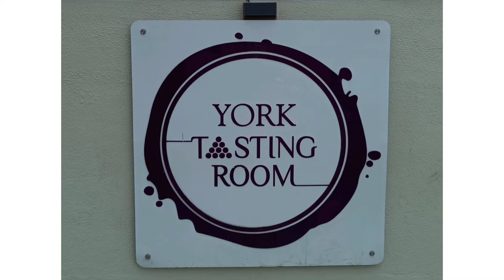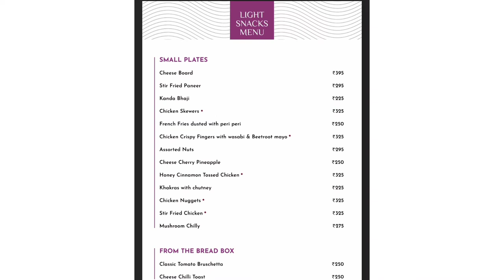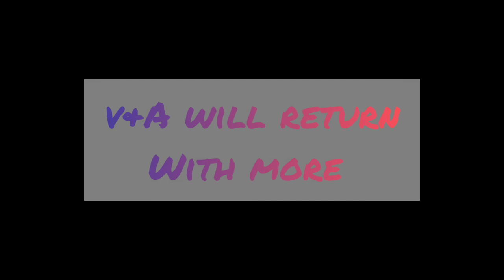York Winery | Nashik | Vlog 1 | AV Stories | Getting started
The York Winery

Always wear helmet while driving.

Nashik based York Winery, near Sula vineyards is known for its excellent wines from international grape varietals thanks to using newer technologies and an enticing wine tourism.
known for producing excellent wines and rated as one of the best Indian wines. It is a family-owned winery backed by family values and commitments aiming to produce world-class Indian Wines. Just a km away from Sula winery, York is located in the countryside of Nasik. In York vineyards, Chardonnay thrives over 2.5 acres and Tempranillo on small landholdings.

Address:
Gate No.15, 2, Gangapur-Savargaon Rd, Gangavarhe, Nashik, Maharashtra 422222

Wine has been around for centuries. It’s a complex drink that can take years to perfect. There is history and science inside every bottle.

Red Wines are well attributed to positive health benefits. It lowers your chances of having a stroke compared to nondrinkers. For men and women who drink moderately, it lessens their chance of developing Type 2 diabetes by 30%

Believe it or not, there are some people that have a fear of wine. It’s called “oenophobia”.

How do you hold a wine glass? There is a right and wrong way. Wine glasses should be held by the stem, so that the hand does not raise the temperature of the wine. The stem is for a reason!

When at a wine tasting event, it is not frowned upon for spitting wine out. Take a sip of wine and hold it in your mouth for a couple seconds, then either swallow it or spit out. This is an acceptable way to know if it’s a good wine. A good wine will have a lengthy aftertaste.

Why do you store wine laying down? If the bottle is standing up, the cork could dry out and dwindle, possibly dropping into the wine.

Bottles that have animals on the label are known as “Critter Wine”.

Women are more inclined to the effects of wine than men. This is partly because they have less enzymes in the stomach lining that is needed to break down alcohol simply.

It’s guilt-free! No fat and no cholesterol! But that does not mean to drink a bottle a day either!

The oldest known wine cellar is on the Titanic. When divers went down to the wreckage, surprisingly most of the bottles were still in tact.

Ben Franklin was quoted, “Wine makes daily life easy, less hurried, with fewer tension and more tolerance”.